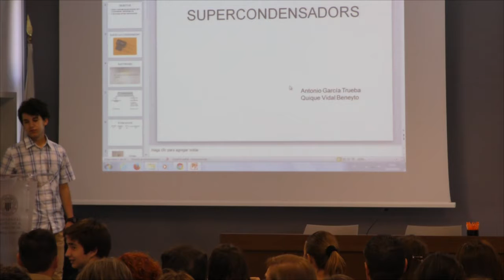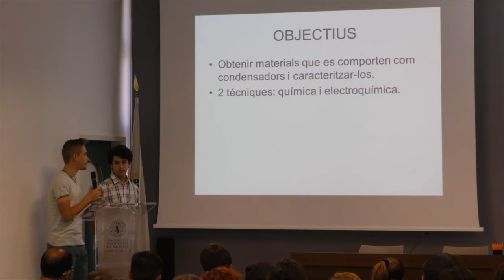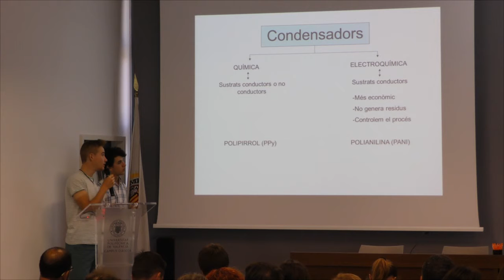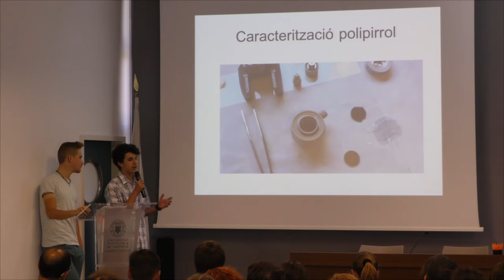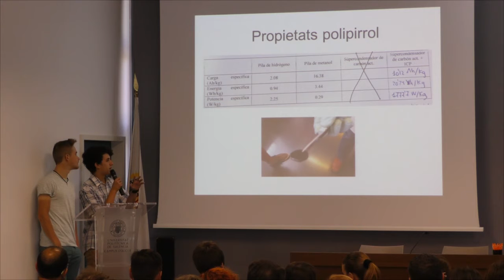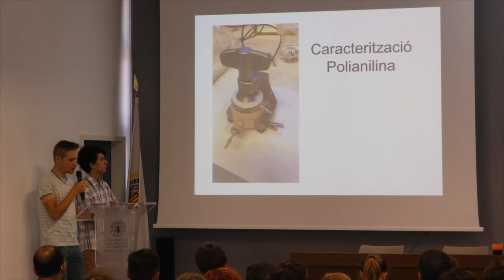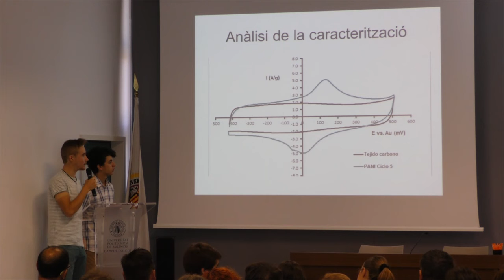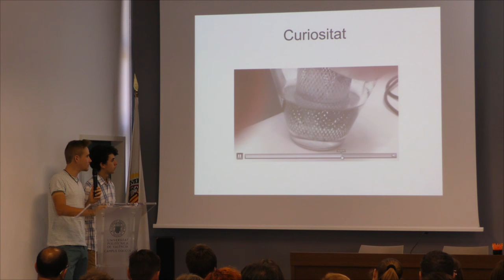Presentación trabajos Praktikum: Supercondensadores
24 junio de 2016

El Salón de Grados Roberto García Payá del Campus d’Alcoi de la Universitat Politècnica de València, ha acogido esta mañana la presentación de los trabajos realizados por los 13 alumnos que han participado durante esta semana en la V Edición del Campus PRAKTIKUM, organizado por La Escuela Politécnica Superior de Alcoy (EPSA) de la Universitat Politècnica de València (UPV).